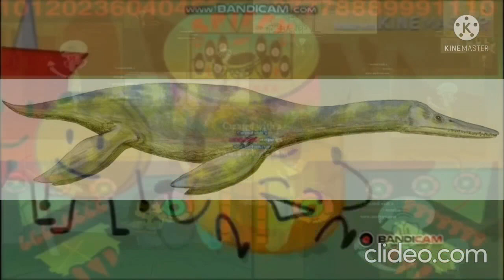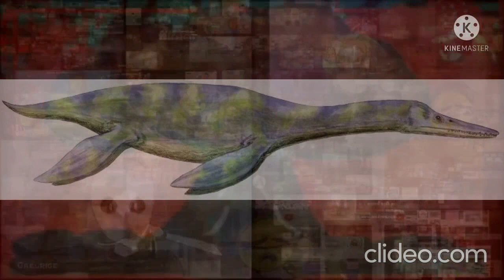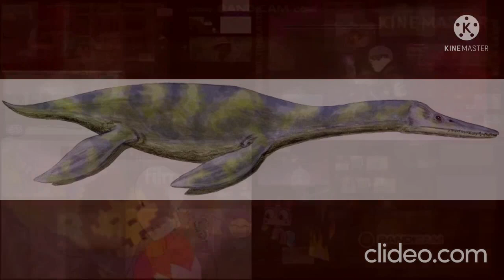Band Geeks 6 Longest Jumpscare Up To Faster Parison V2